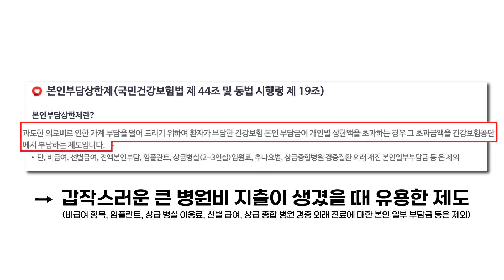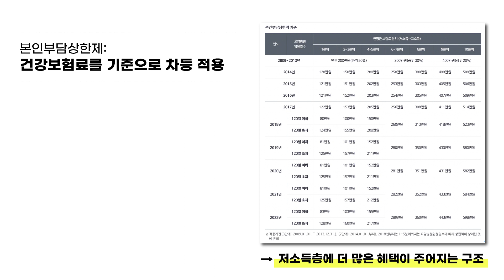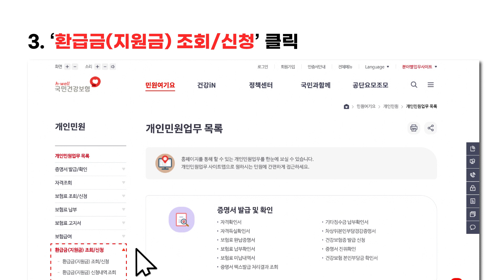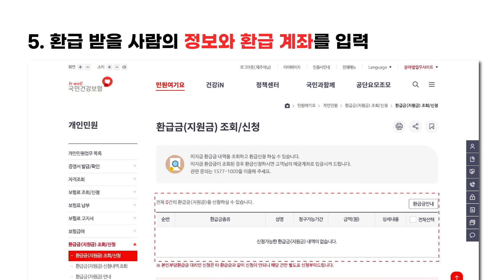신청 안 하면 못 받는다? 건강보험 낸다면 본인부담상한제로 병원비 환급 받으세요!(초과금 신청방법, 개편안 안내)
예상치 못한 수술이나 입원으로 병원비 지출이 많아져 고민이신가요?

오늘은 1인당 평균 136만 원의 병원비를 환급 받을 수 있는 국민건강보험 보인부담상한제 개편안에 대해서 알아볼게요!

바뀐점과 신청방법, 혜택까지 모두 소개해드릴 예정이니 영상을 끝까지 봐주세요^^